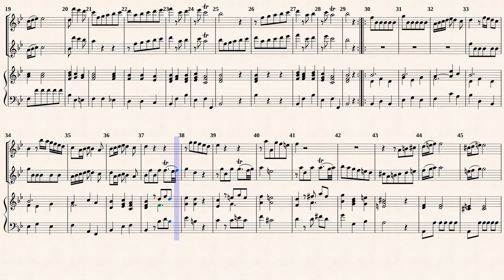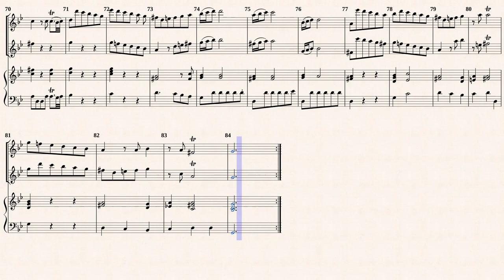Handel, G. F. _ Trio Sonata e-moll, HWV 395 [Rec, Trv, Viol, Hch]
Arr. by : Terence Best
Trio Sonate e-moll, HWV 395
für 2 Flauti traversi und Basso continuo
Transcribed for Recorder, Trverso and B/C in g-moll